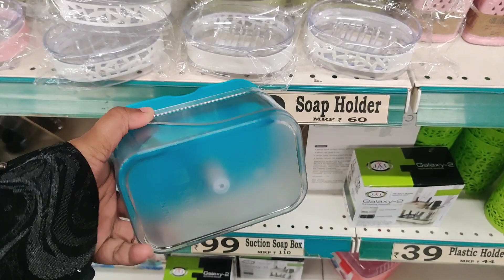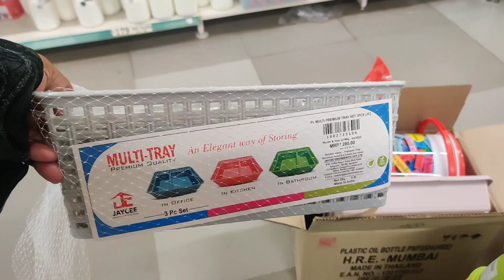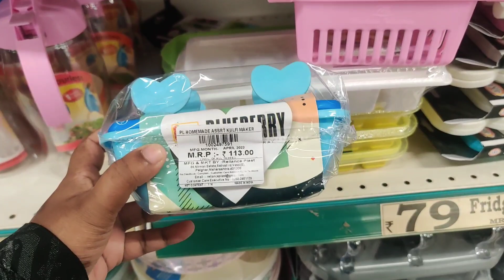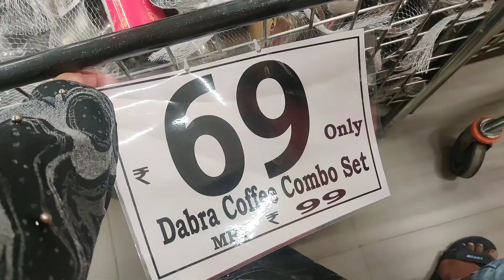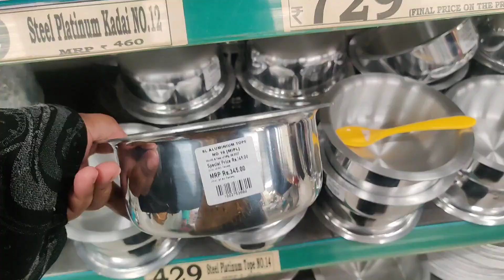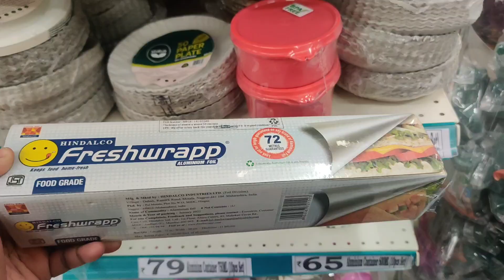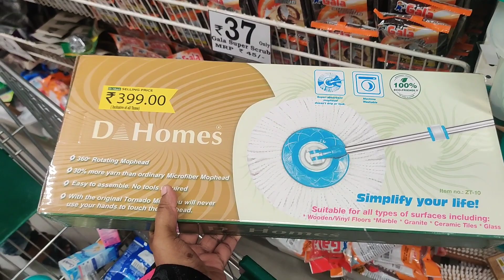Dmart LATEST OFFERS ONLINE AVALIABLE Cookwares Kitchen Storeage baskets oil spray bottles